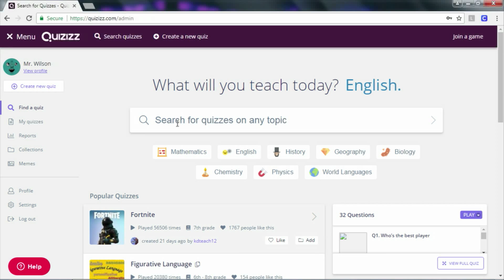Digital Learning #341 Formative Assessment PROMO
Introducing new staff member James Wilson, a look at the Quizizz application and a trip to Largo Middle School to hear from math teacher Dr. Jean Sterner.